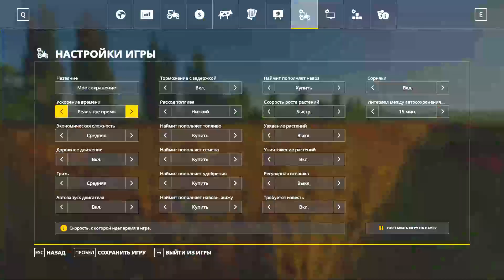Farming Simulator 2019. Агромаш. Уборка зерновых; посевная.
Ссылка на МАЗ-631203.
Ссылка на Claas Lexion 600 Serie.
Ссылка на МТЗ-1523.
Ссылка на карту.
Ссылка на группу.